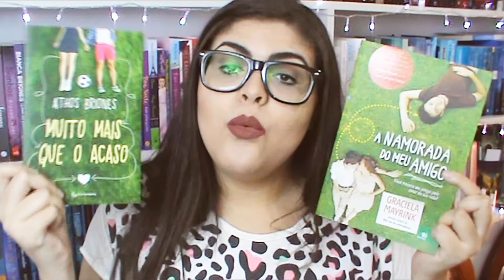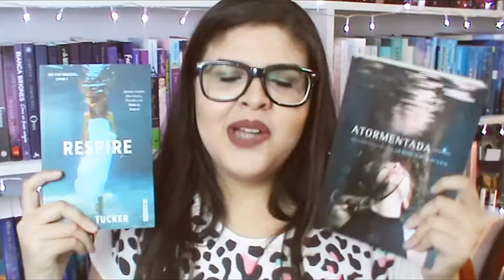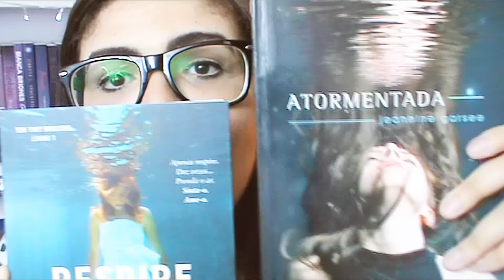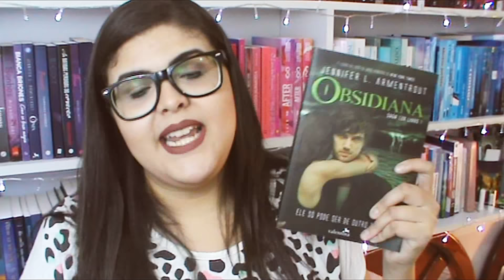POLÊMICA: CAPAS DE LIVROS IDÊNTICAS! | VEDANoKabook 9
POLÊMICA: CAPAS DE LIVROS IDÊNTICAS!!!
Hoje vou trazer pra vocês as maiores coincidências da Literatura
VEDANoKabook 9

COMPRE SEUS LIVROS PELO LINKABOOK =D
(É o link associado a Amazon e assim, ajude o Canal)

Quer enviar algo para o KABOX, a nossa caixa postal?
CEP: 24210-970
Niterói, RJ

Músicas e efeitos sonoros em:
· Biblioteca de Áudio do Youtube
· Audio Micro